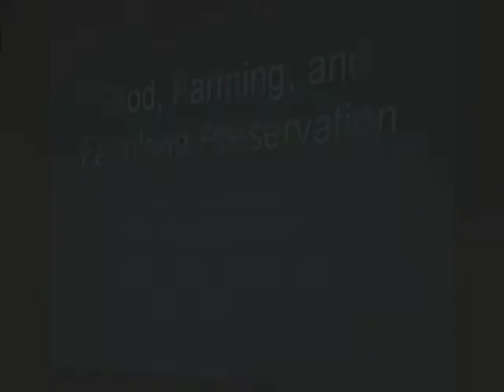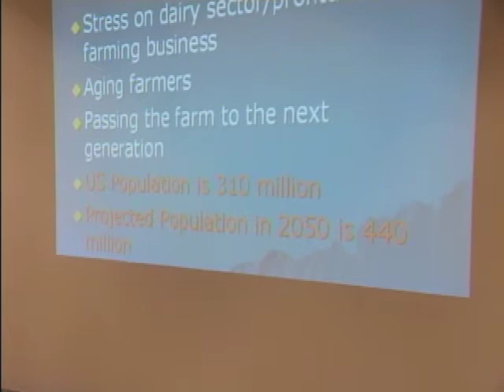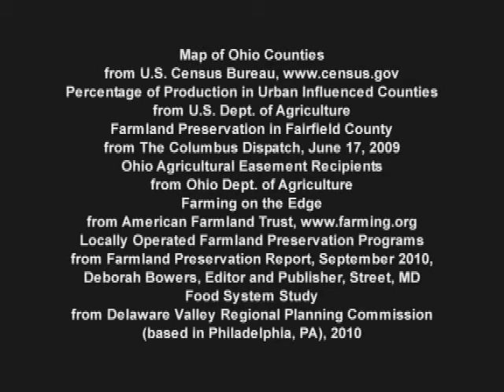Food, Farming, and Farmland Preservation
Excerpts from presentation by University of Pennsylvania's Dept. of City and Regional Planning Prof. Tom Daniels speaking in Springfield, OH. Hosted by Tecumseh Land Trust's Executive Director Krista Magaw. November 10, 2010